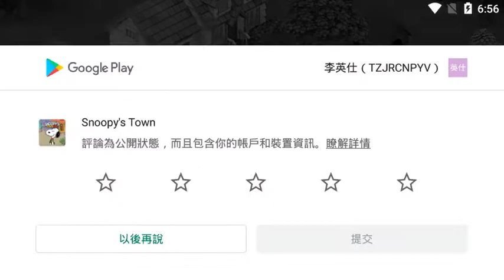史努比的小鎮物語 - 線上模擬遊戲試玩 (Android)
史努比的小鎮物語是一款由 PIXOWL INC. 推出的休閒模擬遊戲。
本遊戲改編自美國著名漫畫系列《花生漫畫》，當中家傳戶曉的角色「史努比」亦會在本作登場。
在遊戲中，玩家需要和史努比一起經營和發展一座小鎮，並有機會和《花生漫畫》中的各個角色互動。

開發者：PIXOWL INC.
遊戲類型：線上模擬遊戲
支援語系：英文
廣告密度：無
APK 大小：70.11 MB
數據包：N/A
系統要求：Android 4.4+
需要VPN：否
支持Root設備：是